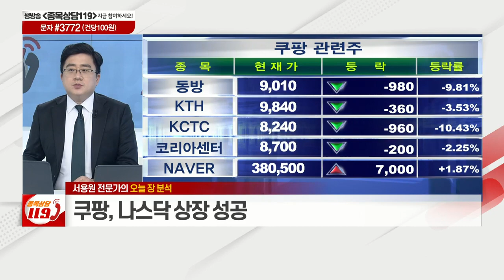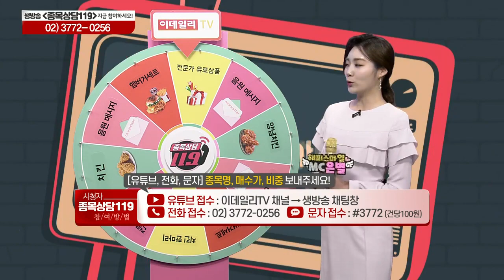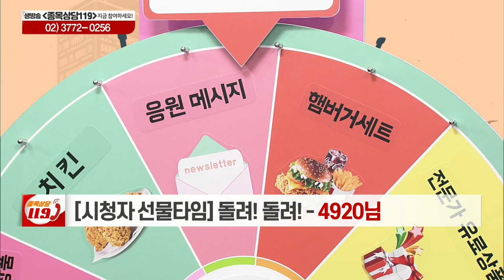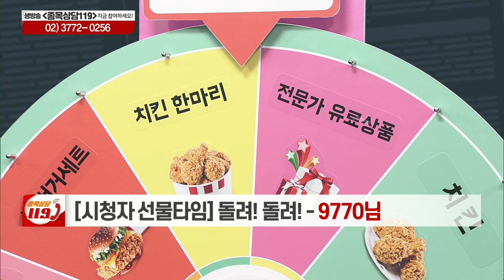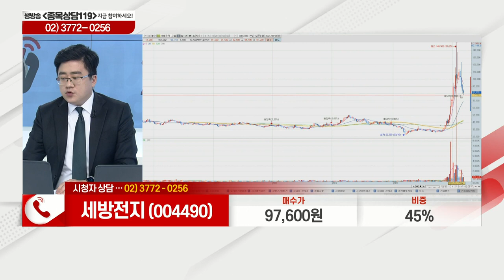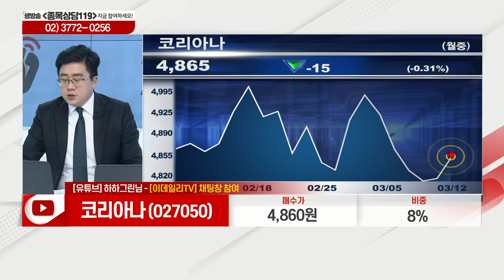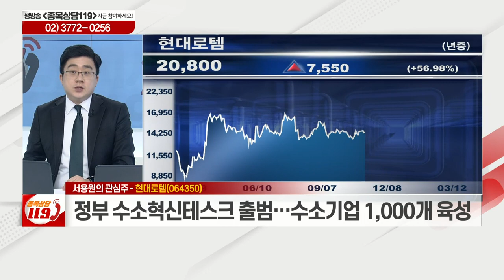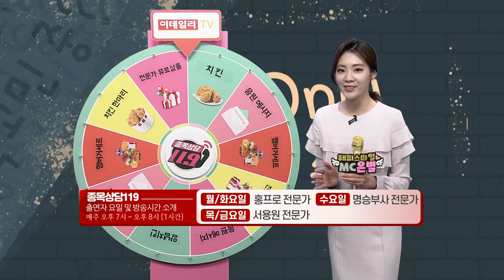이노메트리, 서울반도체, 세방전지, 계양전기, 코리아나, 현대로템, 흥국에프엔비_이데일리ON 서용원_종목상담 119 2부 (20210312)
# 오늘장 특징주: 흥국에프엔비(189980)
# 서용원의 관심주: 현대로템(064350)